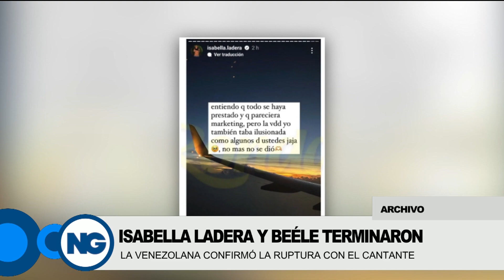Festival de Artes Escénicas Franco-Venezolano - Miércoles 02/10/2024 - 1/3